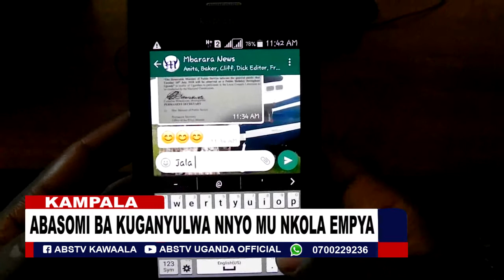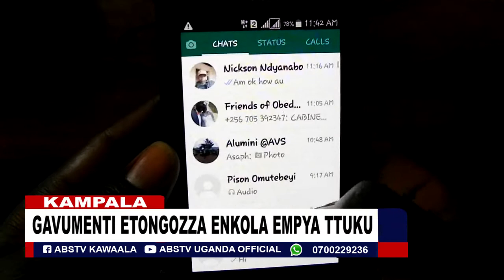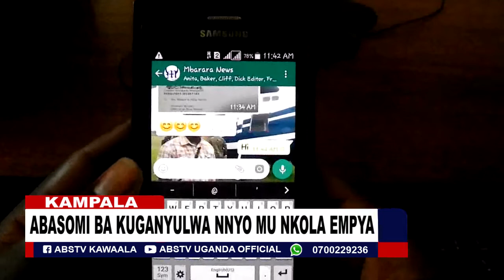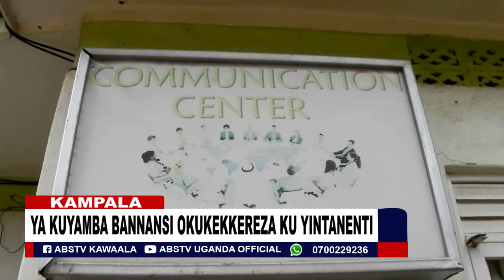Gavumenti etongozza enkola empya ttuku kuyamba bannansi okukekkereza ku yintanenti